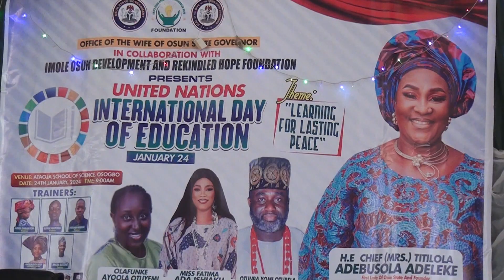Osun State Celebrates International Day of Education , 2024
Wife of the Osun State Governor, Mrs Titilola Adeleke joined the global community to mark the 2024 International Day of Education. @osbcng @news @tvcnewsnigeria @BBCNews @BBCHindi @CNN @cnnnews18 @ChannelsTelevision @onedirectionchannel @AriseNewsChannel @UNDP